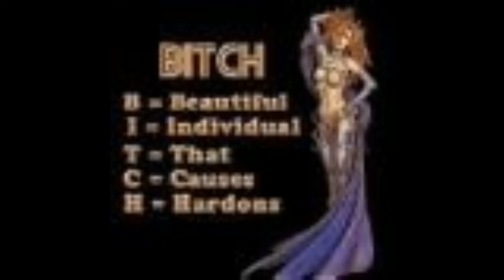sometimes I feel like a dumb [acronym]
how I feel sometimes is it just me thumbs up if its you too and comment